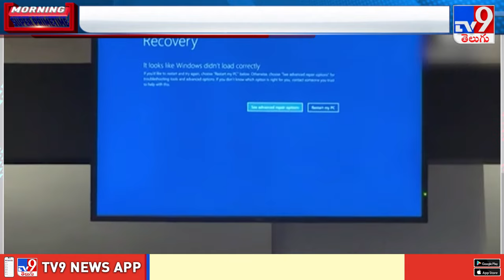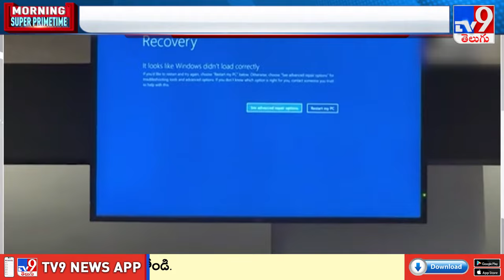Microsoft Cloud Outage Updates : విండోస్ ఎర్రర్ తో ఉలిక్కిపడ్డ టెక్ దిగ్గజాలు - TV9